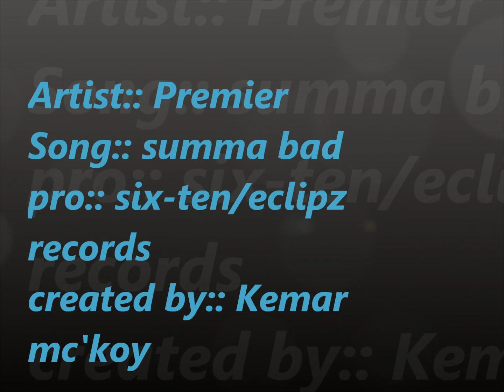premier:: Summa bad feb2013